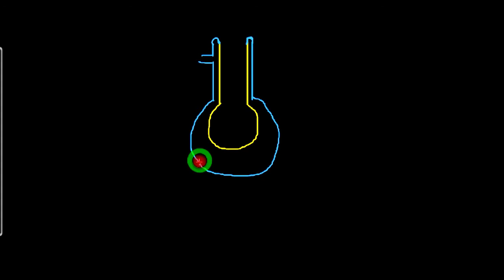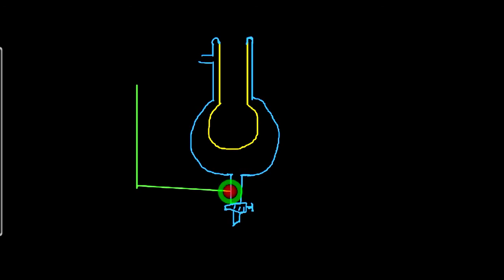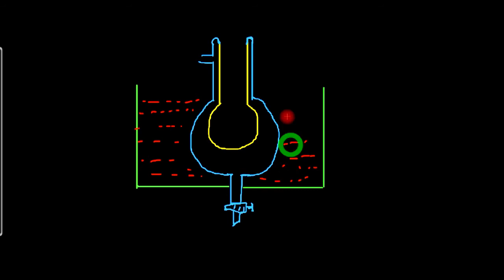Thermal diffusion & Fractional distillation method (Sem 5, Paper 8, Unit 3, Lec 4)